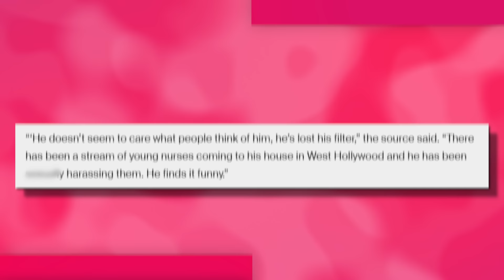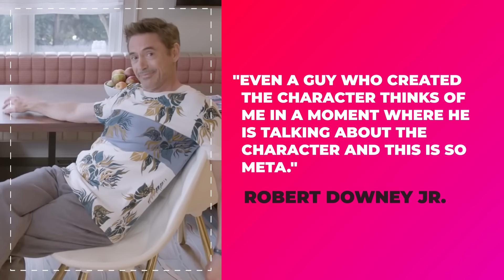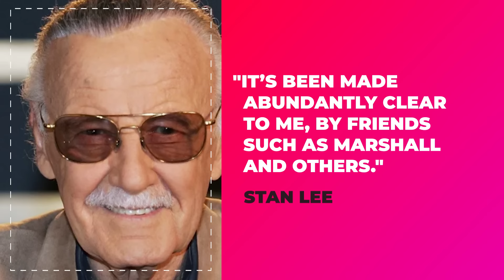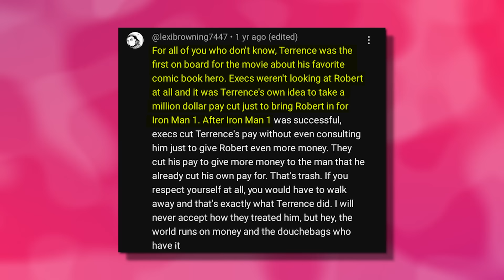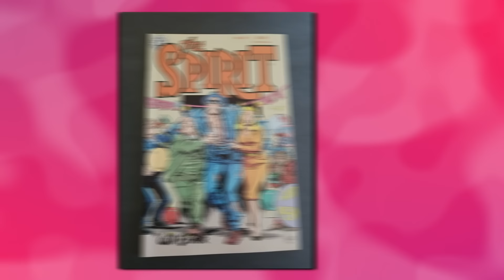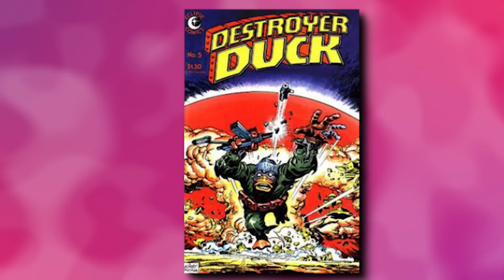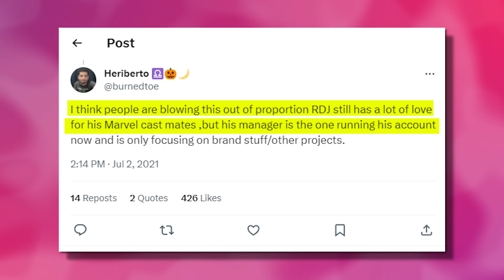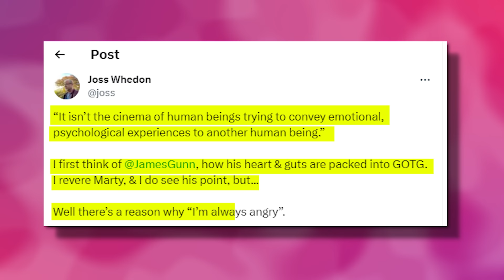Robert Downey Jr. Exposes Marvel’s SICKENING Off-Camera Secrets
Downey alluded that the creator of his character Iron Man is underestimating his influence. Many people believe that Robert wanted to discreetly point out the inappropriate behavior allegations against Stan Lee. You see, The Daily Mail, a UK tabloid with dubious ethics and a knack for getting sordid scoops, broke the news reporting that Lee allegedly behaved inappropriately with young female nurses who were working at his home and allegedly asked them to perform intimate acts on him.